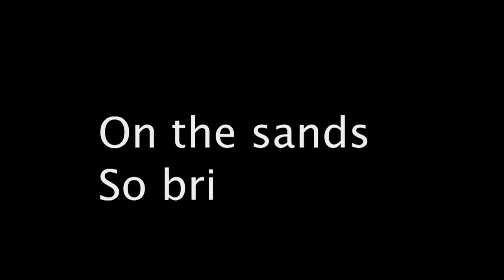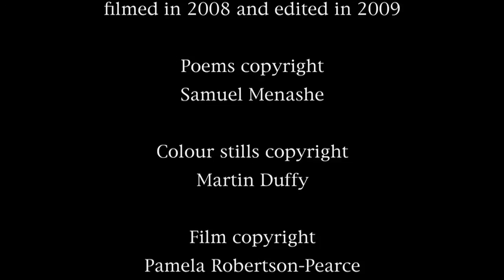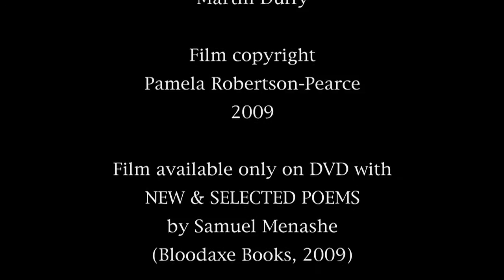Samuel Menashe (from Life is IMMENSE)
Samuel Menashe's poetry has a mysterious simplicity, a spiritual intensity and a lingering emotional force. For the past 50 years he has practised his art of 'compression and crystallisation' (in Derek Mahon's phrase) in poems that are brief in form but profound in their engagement with ultimate questions. As Stephen Spender wrote, Menashe 'compresses thought into language intense and clear as diamonds'. This video is an excerpt from LIFE IS IMMENSE: VISITING SAMUEL MENASHE, a film by Pamela Robertson-Pearce. This features a visit to Menashe (with Neil Astley) in the tiny New York apartment where he has lived since the 1950s. Now aged 83, Menashe still knows all his poems by heart, and between engaging digressions on poetry, life and death, he recites numerous examples with engaging humour, warmth and zest. The poems included in this clip are 'Daily Bread', 'Family Silver', 'Night Music (pizzicato)', 'Improvidence' (now suddenly a highly topical poem!) and 'Voyage'. SAMUEL MENASHE was born in New York City in 1925, the son of Russian-Jewish immigrant parents. He served in the US infantry during the Second World War, and afterwards studied at the Sorbonne in Paris. He returned to New York in the 1950s where, with frequent sojourns in Britain, Ireland and Europe, he has lived ever since. He was first published in Britain, thanks to Kathleen Raine, in 1961, before he achieved any recognition in America, where he remained a marginal figure over five decades. In 2004 he became the first winner of the Poetry Foundation's Neglected Masters Award, a prize that both pays tribute to his excellence and makes reparation for the years in which his achievements were overlooked. For more details of Samuel Menashe's work,